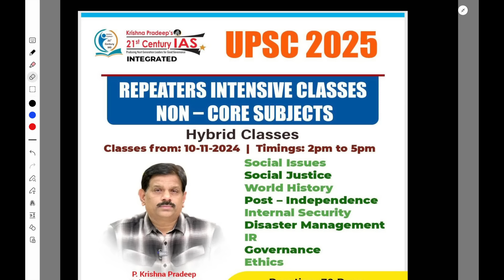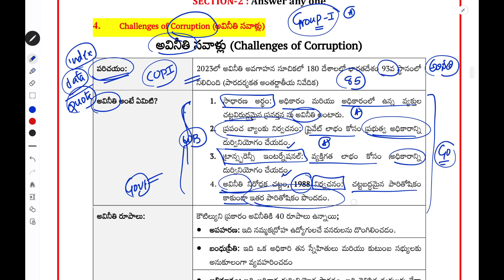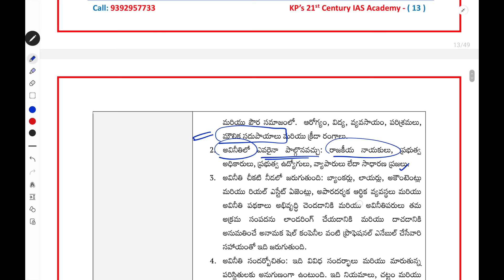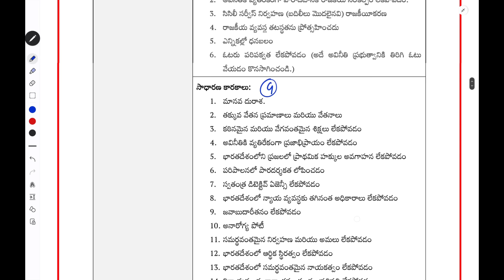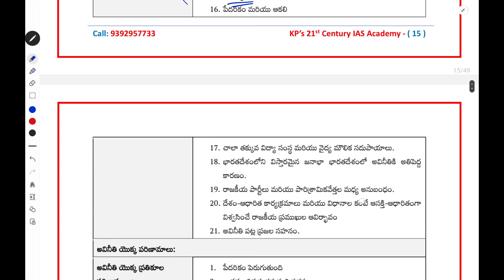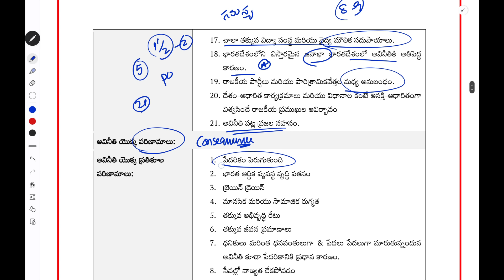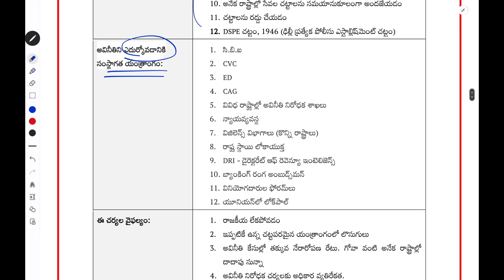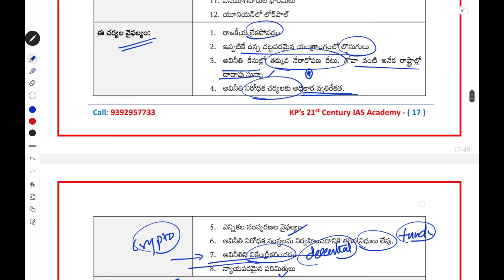ESSAY - GROUP1 MAINS భారతదేశంలో అవినీతి..Corruption in india